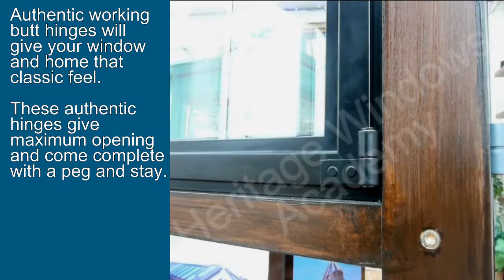Working Butt Hinges for Aluminium Heritage Windows